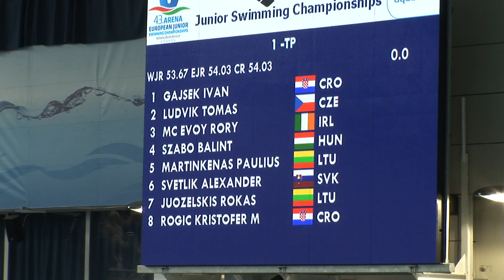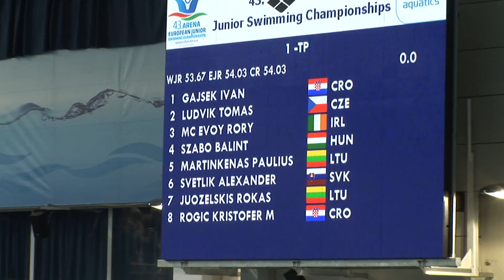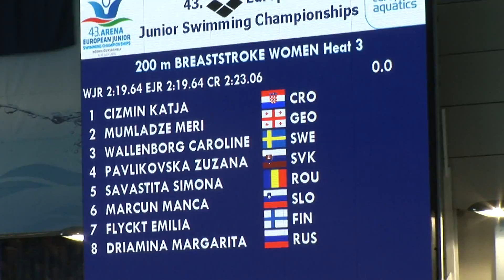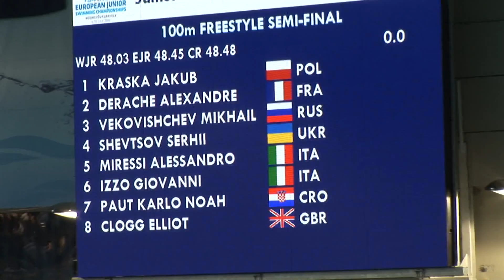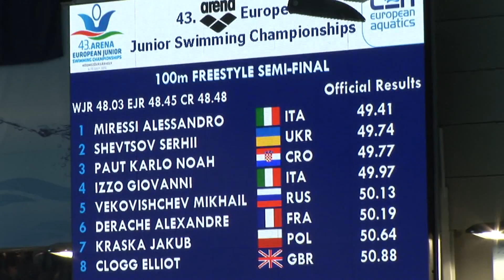43. Europsko juniorsko prvenstvo u plivanju 2. dan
43. Europsko juniorsko prvenstvo u plivanju 2. dan -Mađarska
pregled  drugog dana natjecanja
izjave - Mate Ružić trener  i Karlo Noah Paut -plivač koji je izborio nastup u finale europskog prvenstva
najava priloga- Matea Sumajstorčić